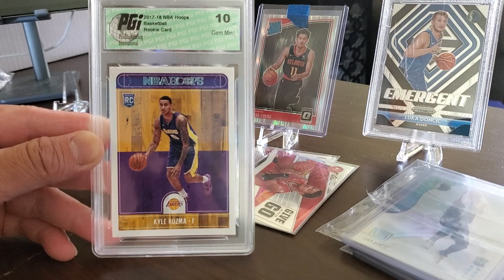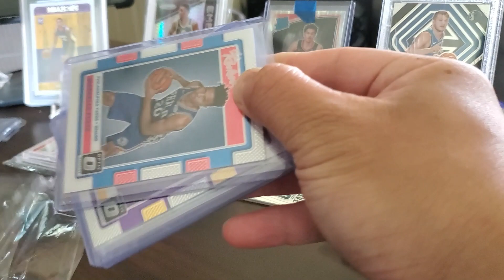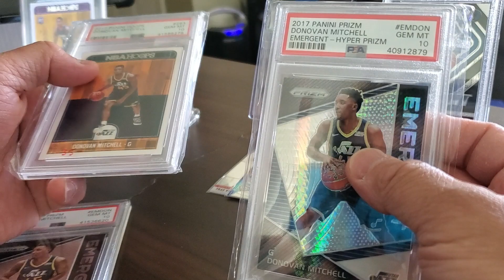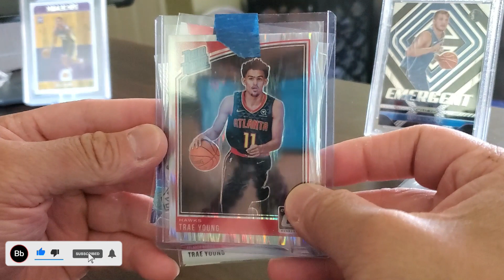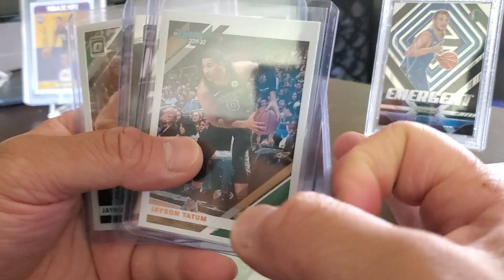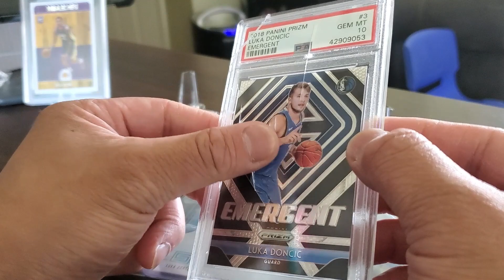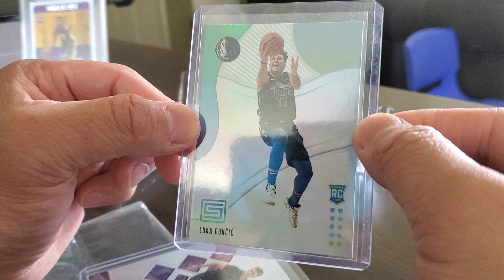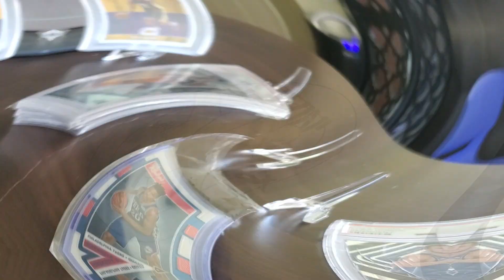My Top 5 NBA Rookie Cards to Invest In!!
What’s up guys?! Here are my top 5 NBA Rookie Cards I have been investing in prior to the restart of the NBA Season resumes. In my opinion, these are the best rookies to get into Sports Card Investing/Collecting without going over the bank. I believe these players can be used for quick flips and long-term investing. Only time will tell. Are you ready to embark on this journey with me?! There will be plenty more videos coming your guys way as I try to master this craft in card investing and collecting! Let me know what you guys think. Thank you for the support!